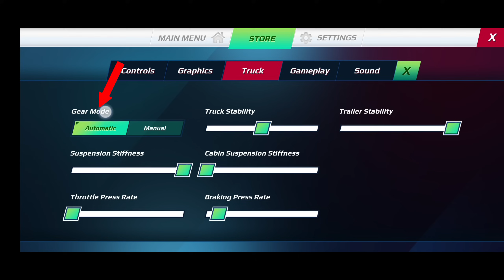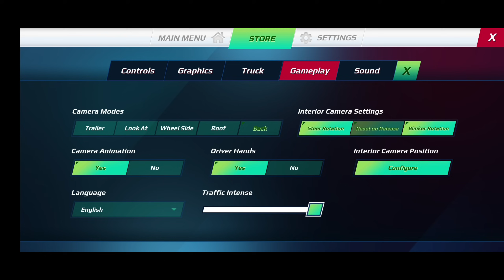All Features Explain Truckers OF Europe 3 For Beginners Hindi丨All Settings Truckers OF Europe 3 TOE3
Truckers of Europe 3 settings
How To Play Truckers OF Europe 3
Truckers OF Europe 3 Kaise khele
Truckers OF Europe 3 me New truck kaise Kharide
Truckers OF Europe 3 me Job kaise Milegi
Truckers OF Europe 3 me Truck ko modified kaise kare
Truckers OF Europe 3 me Truck ko customise kaise kare
Truckers OF Europe 3 Graphics Settings Explain

Game Name 👉 Truckers OF Europe 3

Wanda Software